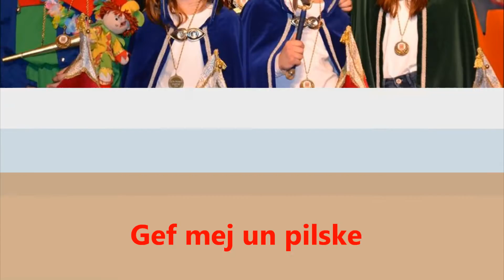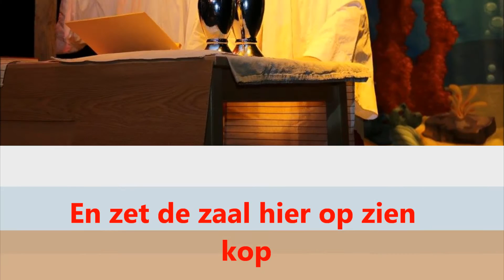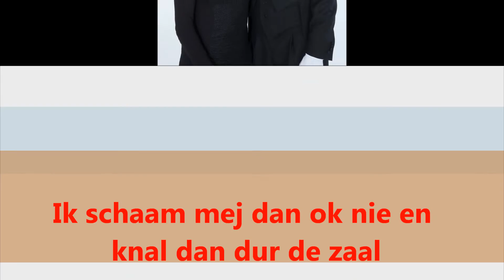Karaokeversie Schlager 2016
Karaokeversie van de Schlager van 2016 !